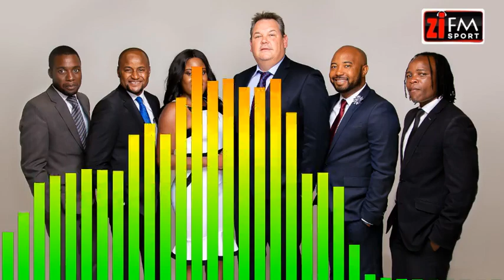ZiFM Sport 07.12.2020 - FC Platinum Complete Double Over Costa Do Sol, Hardik Pandya, Premier League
On this edition of ZiFMSport, the team reacts to FC Platinum complete double over Costa Do Sol. They also break down Virat Kohli commemnts on "bankable" Hardik Pandya to star for India, and they discuss how managed to Tottenham beat Arsenal 2-0!